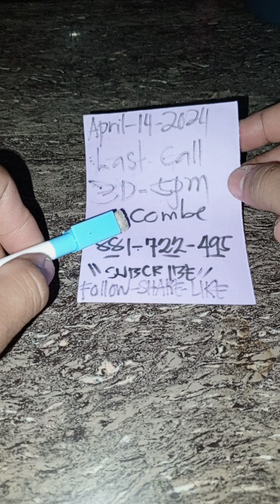Swertres Hearing Today special target 5pm||April,14,2024@elmersvlog3399